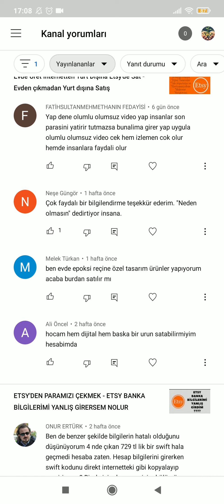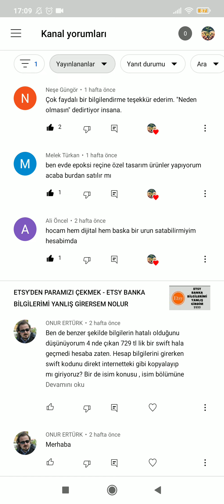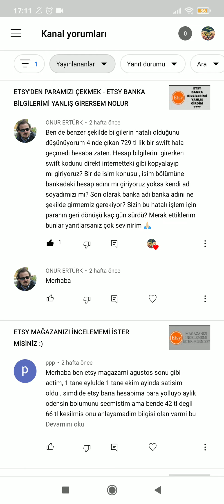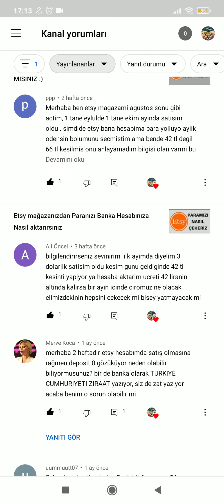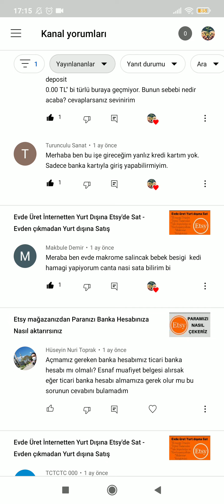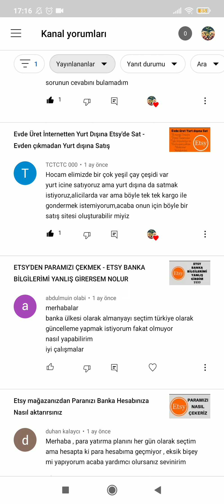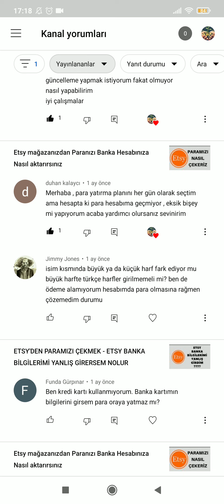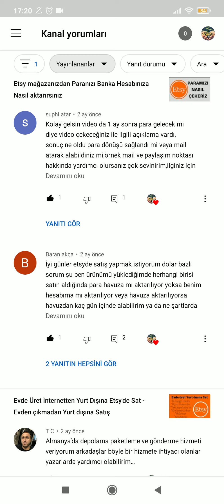ETSY İLE İLGİLİ SORULARINIZI YANITLIYORUM